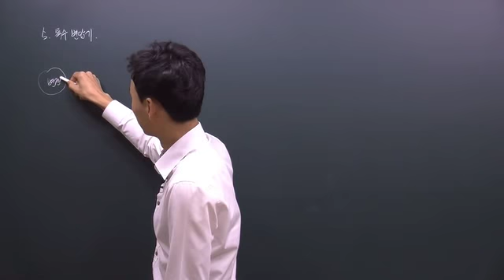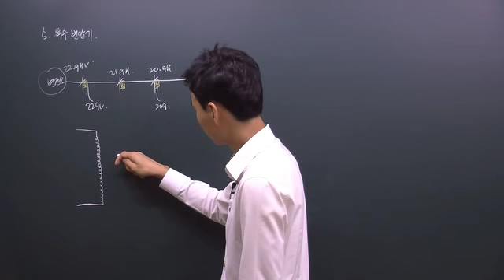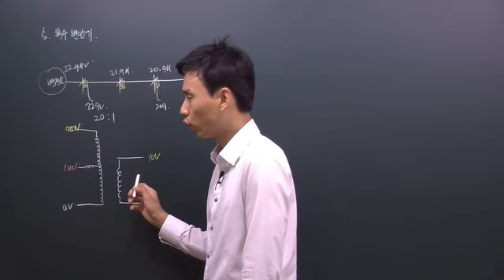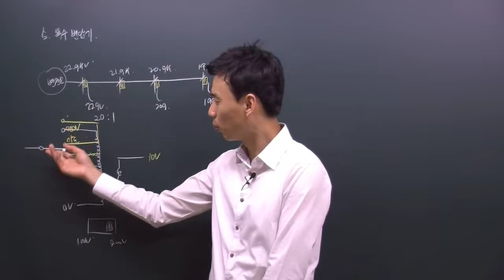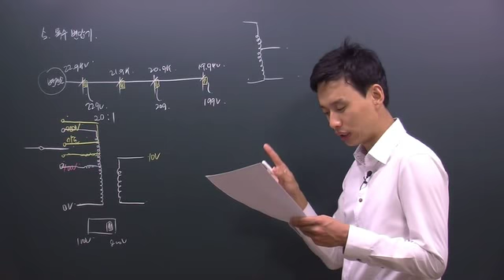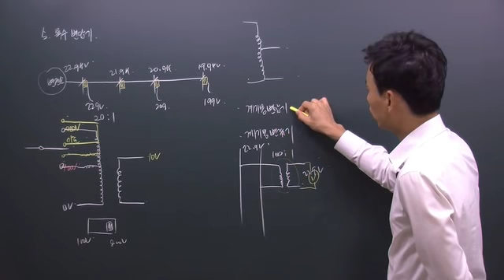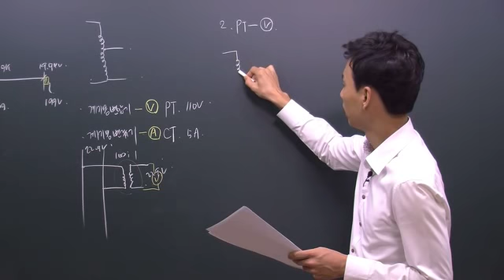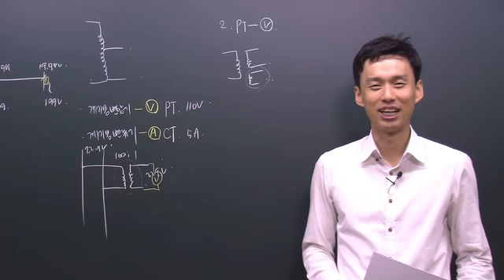33강215~ 220P - 2015 전기기능사필기(다산에듀 전병칠)